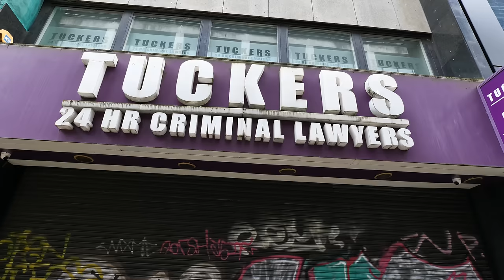Hamas Supporters and Crackheads Try and Stop Video